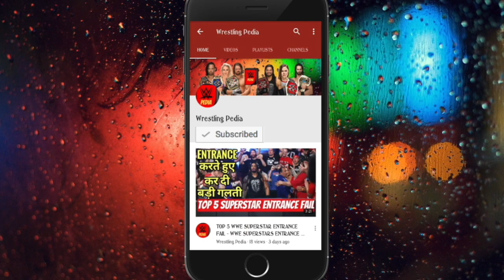WWE MONDAY NIGHT RAW 11th FEBRUARY 2019 HIGHLIGHTS HD - WWE RAW HIGHLIGHTS 11/2/2019 HD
watch the video to know what will happen in today's episode of monday night raw... and also about DEAN AMBORSE VS NIA JAX SPECIAL INTERGENDER MATCH !

PHOTOS CREDIT - 1- WWE